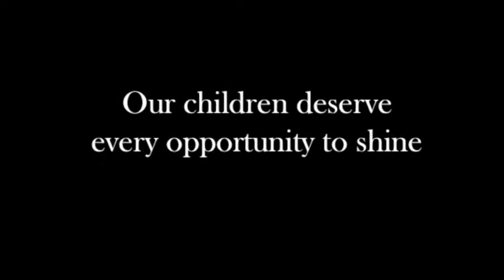SCMEA 2010-2011 Year-in-Review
A video showcasing all of the 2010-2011 Festivals of the Suffolk County Music Educators Association (SCMEA).